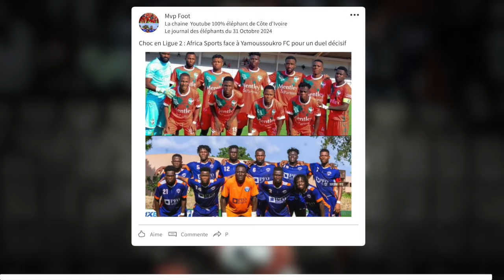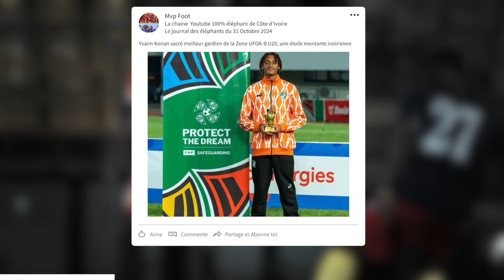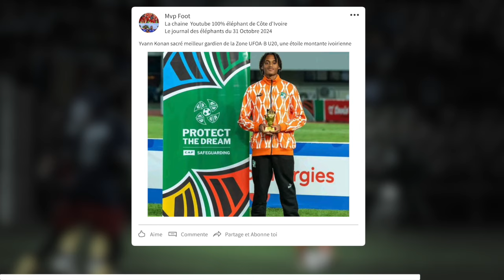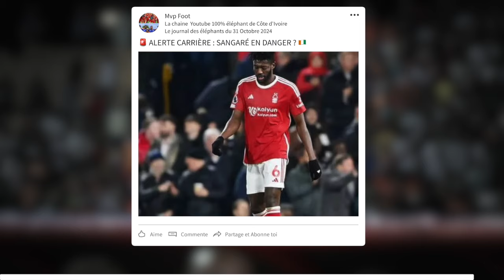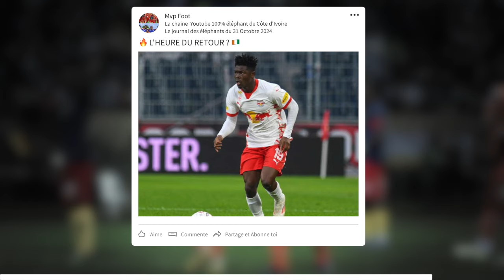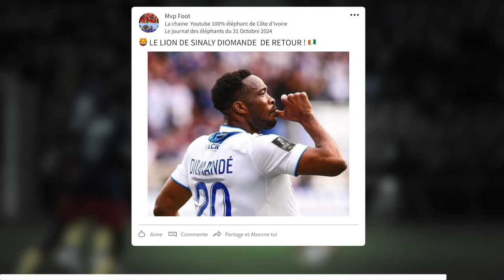Ibrahim Sangaré à Nottingham : un choix de carrière qui tourne mal| Le journal des éléphants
⚽ Découvrez les dernières nouvelles de l'Equipe de cote d'ivoire, avec De star du PSV à remplaçant à Nottingham Forest... Notre Ibra traverse sa plus grande tempête ! ⚠️
40M€ ➡️ Banc de touche
Titulaire indiscutable ➡️ Temps de jeu limité
Pilier des Éléphants ➡️ Place menacée
La Bundesliga ou la Serie A pour renaissance ? 🔄
On est avec toi Ibra ! 💪
🦁 LE LION DE LYON DE RETOUR ! 🇨🇮
Sinaly Diomandé bientôt de retour chez les Éléphants ? La nouvelle que tous les fans attendaient ! 🔥
Notre roc défensif, plus fort que jamais avec l'OL, pourrait renforcer la muraille orange dès le prochain rassemblement ! 🧱
Faé a t-il trouvé sa pièce manquante ? 🤔
Choc en Ligue 2 : Africa Sports face à Yamoussoukro FC pour un duel décisif

Simon Adingra brille contre Liverpool et renforce ses chances en sélection ivoirienne

Yvann Konan sacré meilleur gardien de la Zone UFOA-B U20, une étoile montante ivoirienne

🔥 L'HEURE DU RETOUR ? 🇨🇮
Pendant que l'attaque des Éléphants cherche ses marques, Karim Konaté enflamme l'Autriche avec Salzburg ! 🌟
Les Lath Latta, Guessand et Diakité peinent à s'imposer... Notre pépite de 19 ans mérite-t-elle une nouvelle chance ? 🤔
Faé, il est peut-être temps de revoir ta copie ! 📝
🚨 ALERTE CARRIÈRE : SANGARÉ EN DANGER ? 🇨🇮